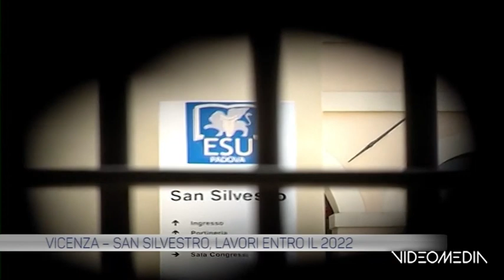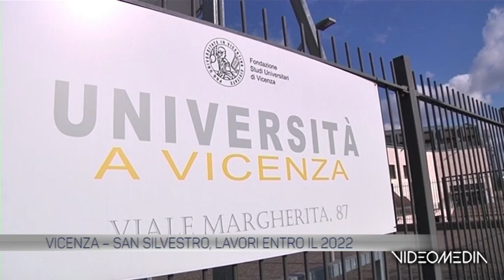SANSILVESTRO_TGTVAM_20220225